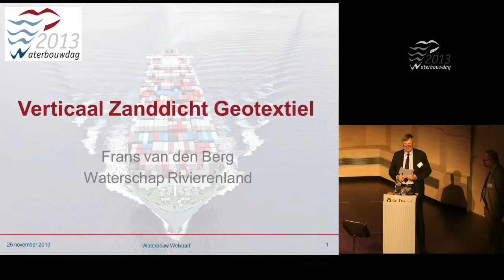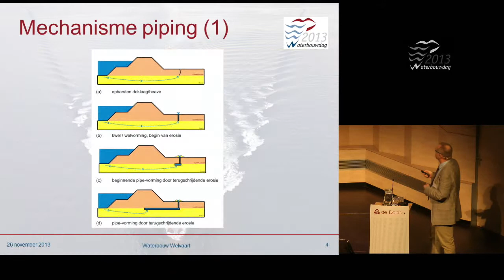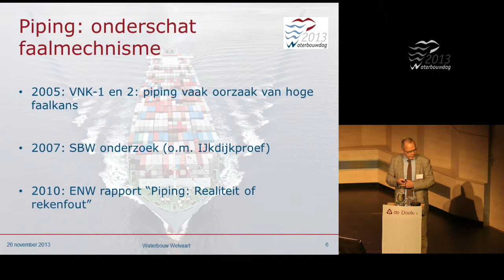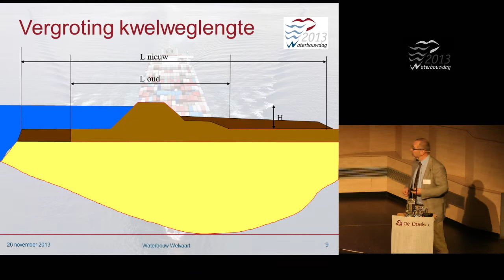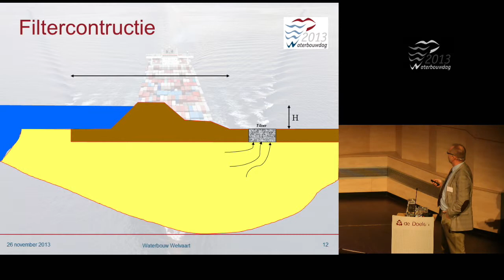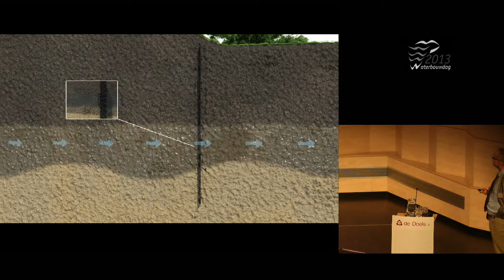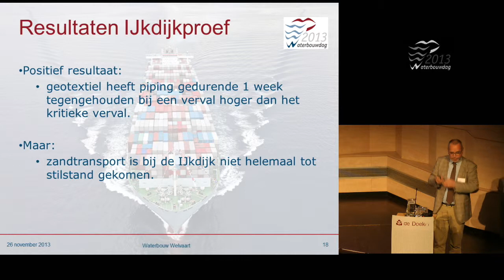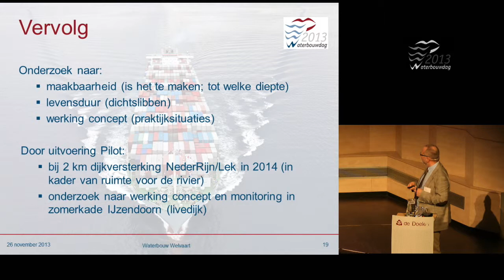131126 wbd13 P09 Nieuwe piping regels Frans van den Berg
Presentatie opgenomen op de waterbouwdag 2013 - De Doelen Rotterdam op dinsdag 26 November 2013.